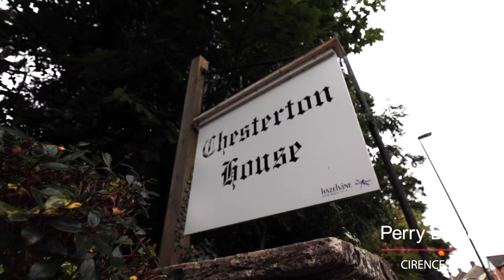32 Chesterton House - Cirencester